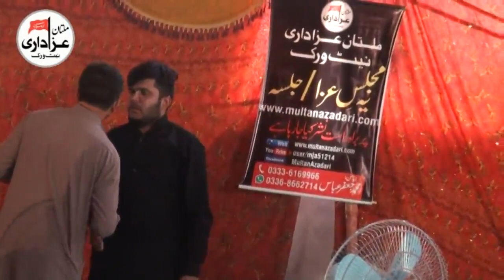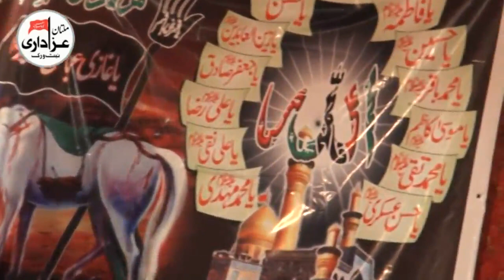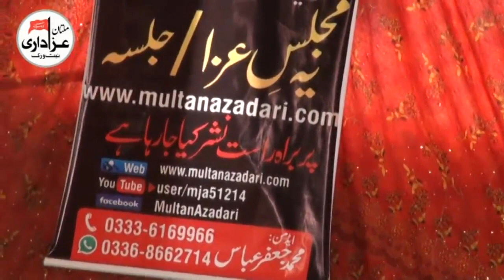Zakir Syed Iqbal Shah Bajar | YadGar Majlis 26 Rajab 2017 | Shahadat Imam Musa Kazim a.s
Bani e Majlis | Aamir Abbas khan Magsi & Mohsin Magsi
Place | Khallar Magsian